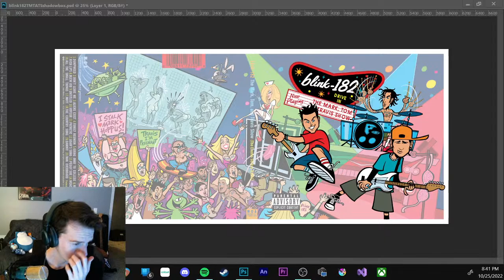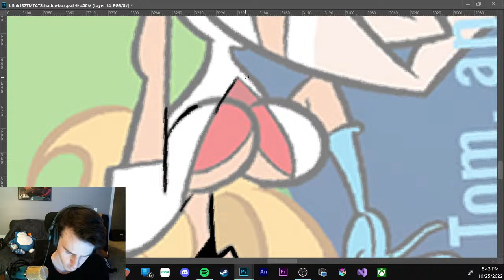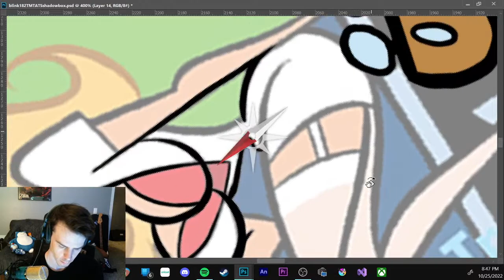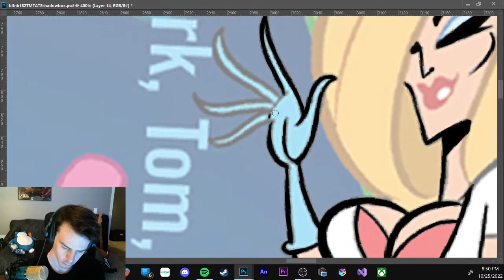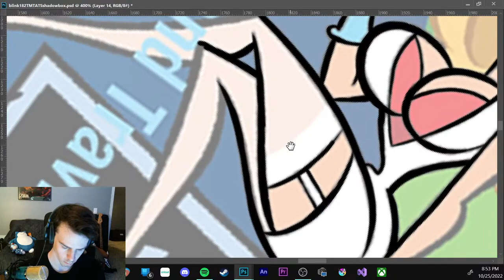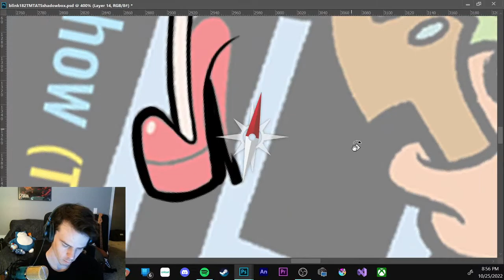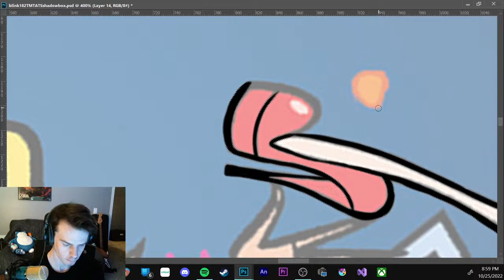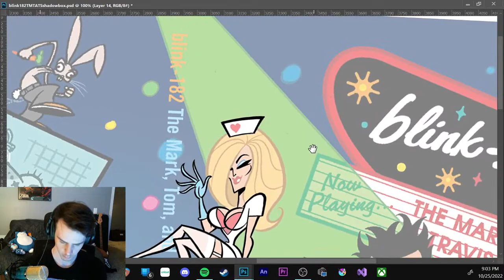Drawing the mark tom & travis show album art